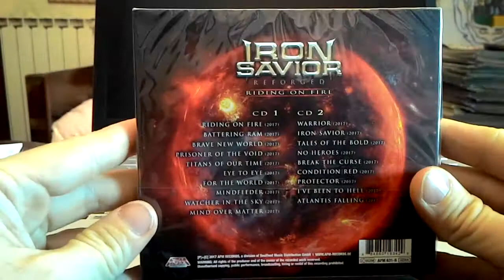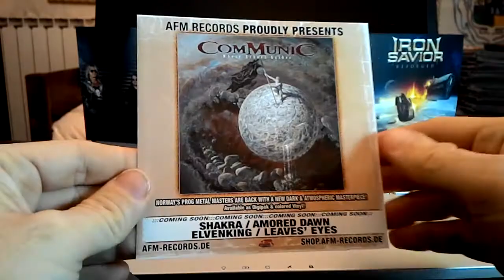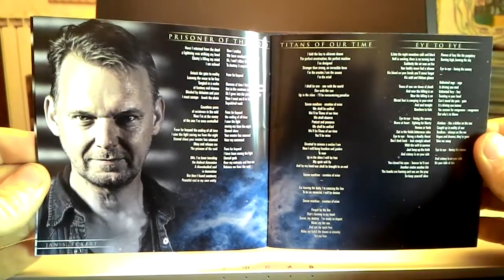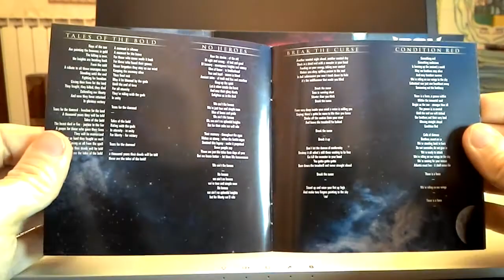[Videorecensione + Unboxing] IRON SAVIOR - Reforged: Riding on Fire (Power Metal 2017)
Videorecensione ed unboxing di "Reforged: Riding on Fire" degli IRON SAVIOR su Metal.it ad opera di Gianluca "Graz" Grazioli (2017)

Acquista qui la tua copia!